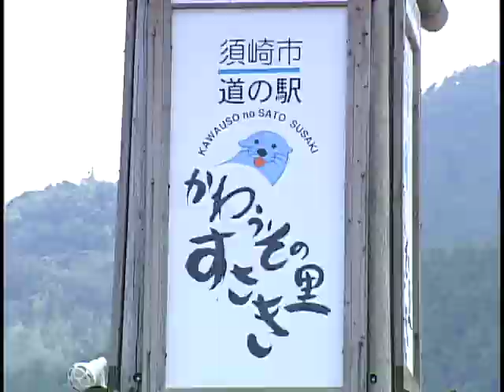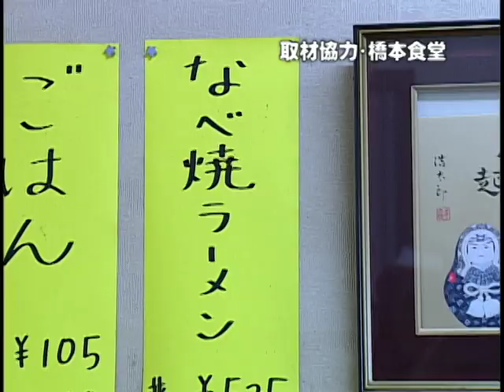鍋焼きラーメン（須崎） ／高知いきいきテレビ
元々は出前のラーメンが冷めないようにと考えた店主の発想で生まれたラーメン。今では須崎市内には、食堂や専門店以外にもお好み焼き店や喫茶店でも鍋焼きラーメンを出すところが多い。一人前用の土鍋かホーロー鍋に親鳥のガラからとったスープに醤油ベースのたれを合わせ、親鳥の細切れ肉を煮込む。程よいころに硬めにゆでた麺と竹輪、ねぎ、生卵とシンプルな具材を併せ、ふたをして出来上がり。味はさっぱりとしているが親鳥ならではのコクがあり、食後の感動より、後日また思い出して食べたくなる懐かし系中華そばの味わい。